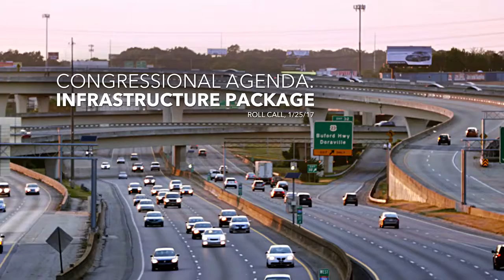Karen Handel - Gridlock